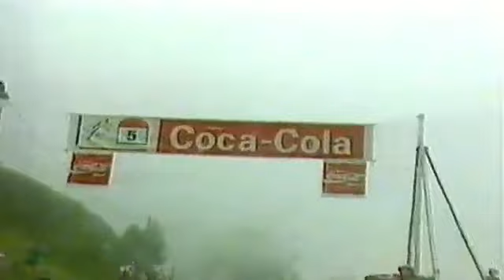Indurain awesome climbing Tour 1994